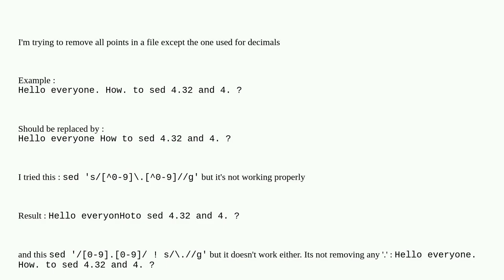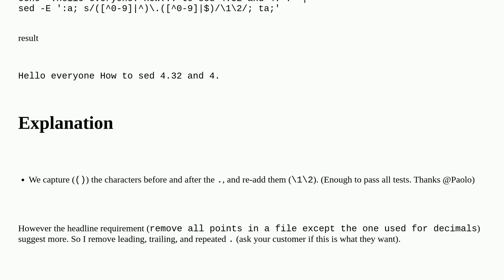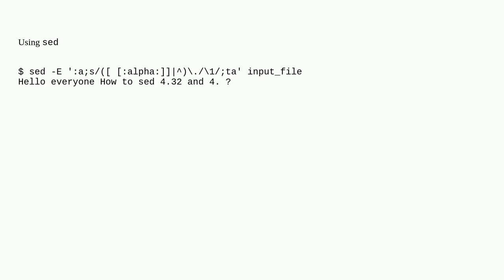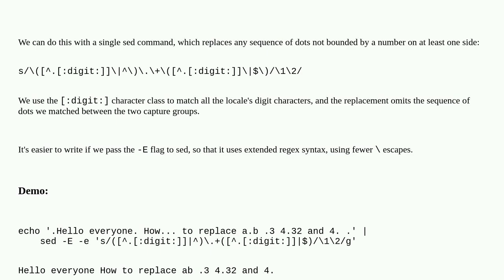How to sed all points except decimal ones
A special thanks goes out to the community

  exception sed numbers bash replace